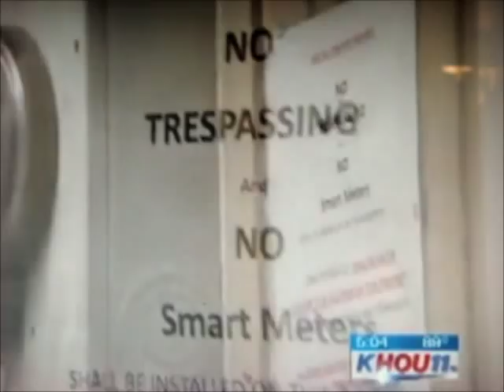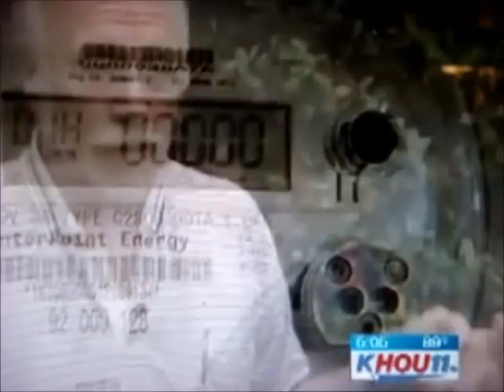Home Owner Pulls Gun On Utility Worker to Stop Smart Meter Instillation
You don't have to be a tinfoil-hat-wearing paranoiac to be worried that the electromagnetic radiation from modern wireless devices may be harmful to your health. But are the "smart meters" being installed by utilities throughout the state frying homeowners' brains, as many consumers and even municipal governments fear?